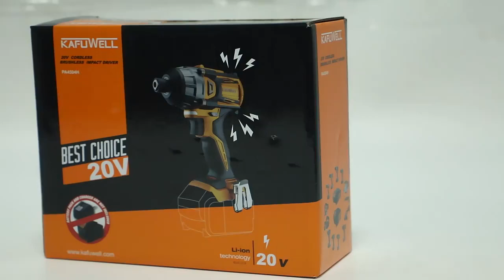KAFUWELL Brand Cordless Brushless Impact Wrench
KAFUWELL Power Tool Supply, this is hot product which sales all over the world.